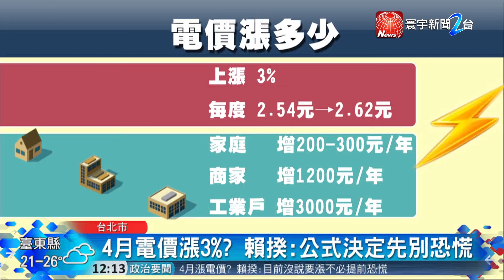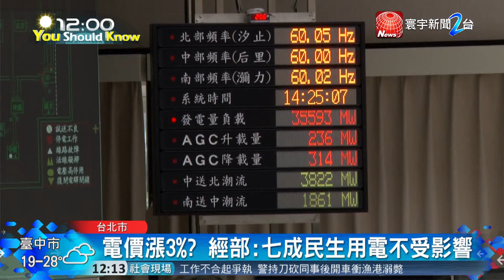20180302寰宇整點新聞》電價4月調漲再補一槍?民眾憂荷包大失血